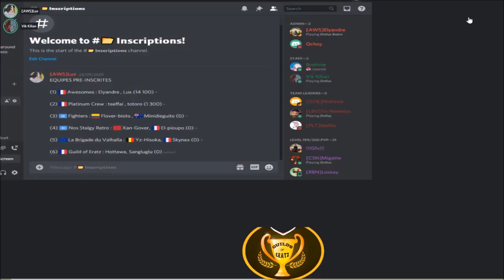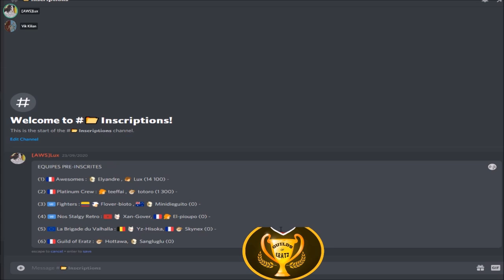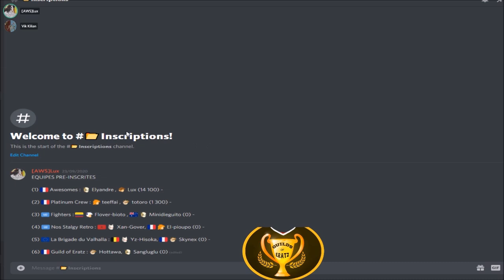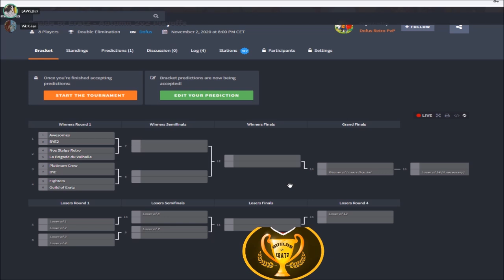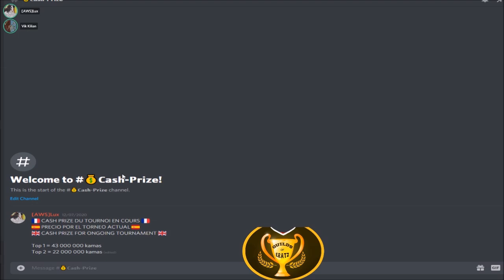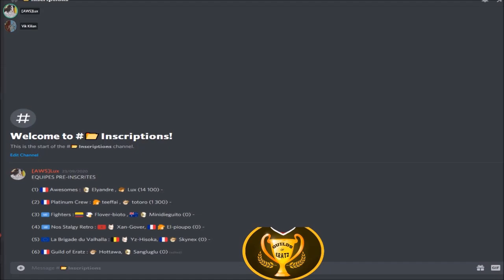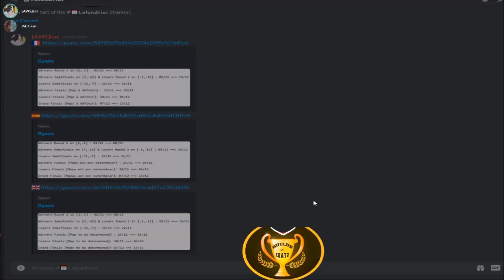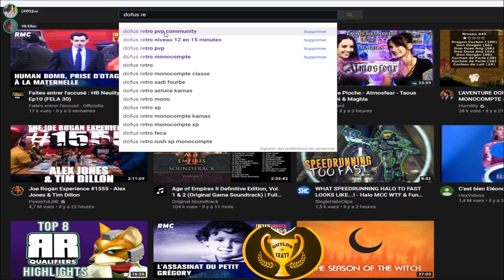Guilds of Eratz - Reveal des Compositions d'Equipes !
Cast: Vik / Lux

0:00 Défi Vik vs Lux
9:09 : Reveal des Compositions d'Equipes
14:38 : Récapitulatif du Tournoi
18:11 : Défi Vik vs Yz-Yujiro
19:04 : Défi Yz-Yujiro vs Lux
24:33 : Calendrier du Tournoi
27:28 : Remerciements